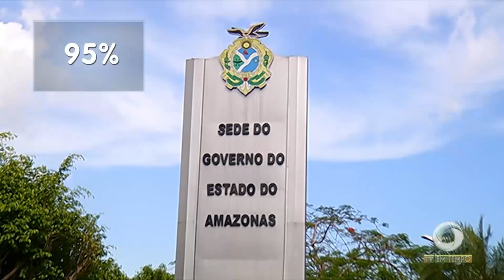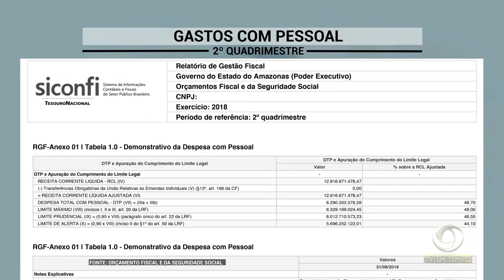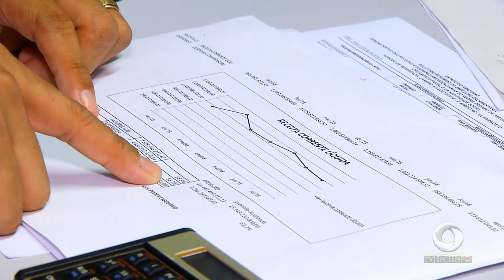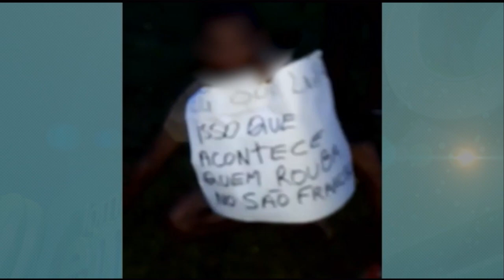Codajás: Preso que tentava fugir de delegacia é espancado por populares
01º BLOCO JORNAL 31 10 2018 - Codajás: Preso que tentava fugir de delegacia é espancado por populares